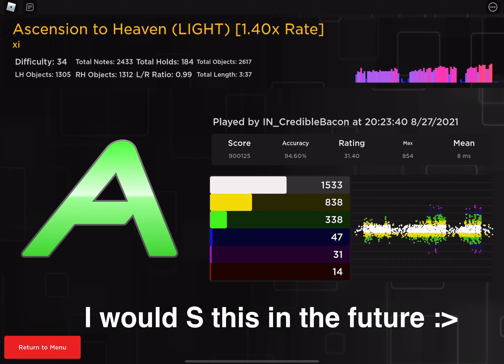Ascension to Heaven (Light) [Difficulty 34] - 14❌ 1.4x 94.60 S RANK CHOKE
No handcam because this is a old clip sorry :( but I will be keep doing handcams in the future if I can! But yeah rip the S choke, I would like to S this in the future I hope! Enjoy the video!

Song played: xi - Ascension to Heaven
Difficulty: 34
Scroll speed: +13-18 (I don’t remember, Try yourselves for best experience)
Speed: 1.4x
FOV (Field Of View): 75
Accuracy: 94.60
Misses: 14